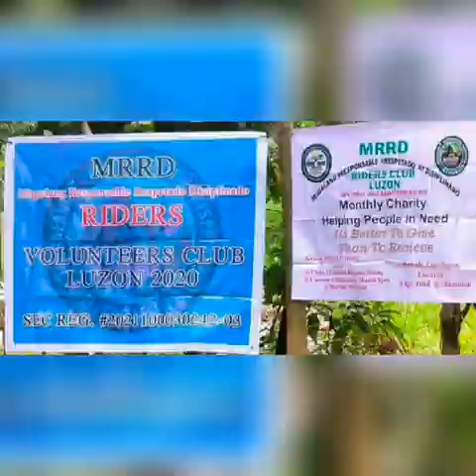Mrrd riders helping people in need